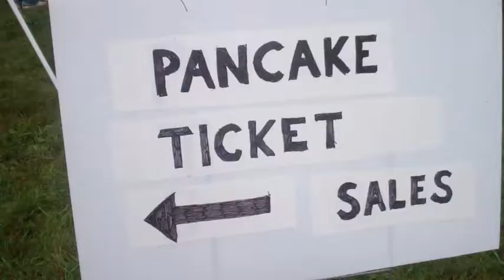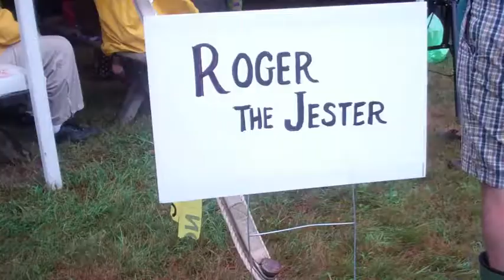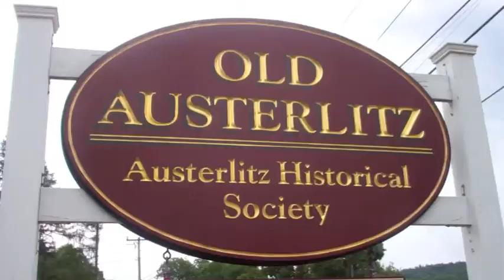Blueberry Festival 2012 Old Austerlitz, NY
Austerlitz Historical Society is in Columbia County, NY A site where 19th Century buildings have been lovingly restored and relocated under the watchful and supportive eye of Bob Heron and the 100+ volunteers who have helped to create the Old Austerlitz Village.

2013 Blueberry Festival Sunday July 28th 9am-4pm.  The annual Blueberry Festival is held the last Sunday of July since 1999 9am-4pm rain or shine. With Blueberry Pancakes-using local ingredients, real butter, milk and maple syrup. Proceeds go to support the mission  to present our community's rich history through preservation and education.

Featuring Ampersand, Andrea Nussinow + Blue Star Farms, Berkshire Ramblers, Bluebottle Jug Band, Cathy Grier (singing to a dancing barn owl),  Gary Green + The Big Caboose, Hudson Buskers, Moonshine Holler, Roger The Jester, Trish Marki's Birds of Prey, Wildlife Institute of Eastern NY

film made by volunteer entertainment coordinator, sound reinforcement, engineer  and MC, Cathy Grier aka NYCSubwayGirl